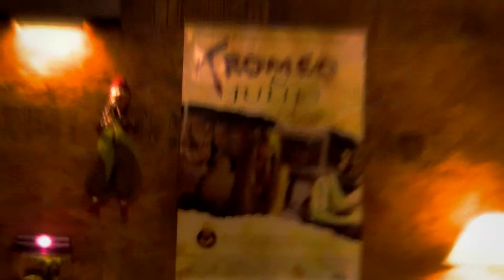Tromatic plastic men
Behind the scenes of Tiny Plastic Men with Lloyd Kaufman and G.Hunter films.
Toxie ftw.
Song "Play With Me" by ICP.